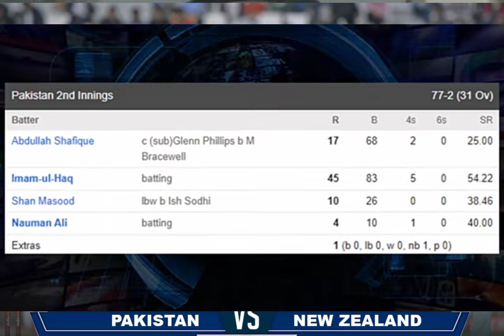Shahid Afridi talks about the 2 test between _ pak & New_ ICC Awards Pak 2 players nominated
ICC Awards Pak 2 players nominated

icc awards nominations 2021
icc awards pakistan
icc awards nominees 2021
icc awards nominees
icc nominated playersShahid Afridi talks about the 2 test between
shahid afridi daughter twitter
shahid afridi big daughter age
shahid afridi twitter followers
shahid afridi foundation twitter